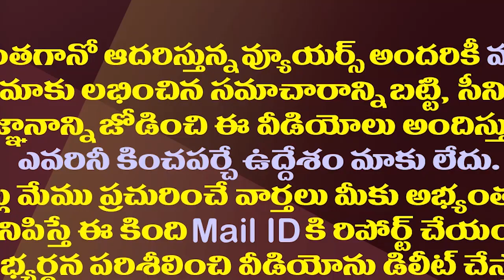చంద్రబాబు ఆకస్మిక నిర్ణయం..ప్లాన్ చాలానే ఉంది.!| Chandrababu Taking Surprise Decision On Dist Tours